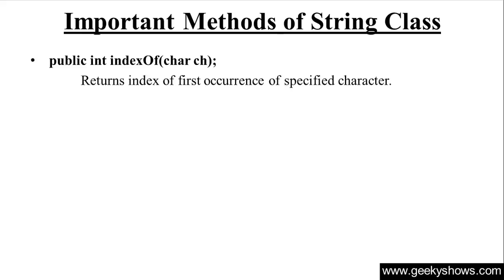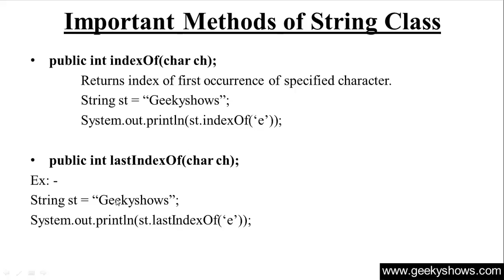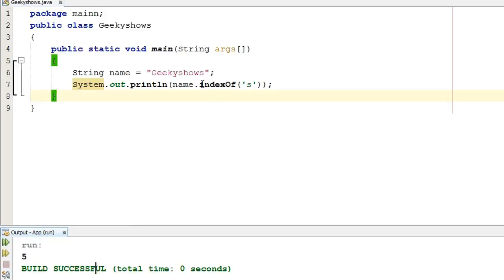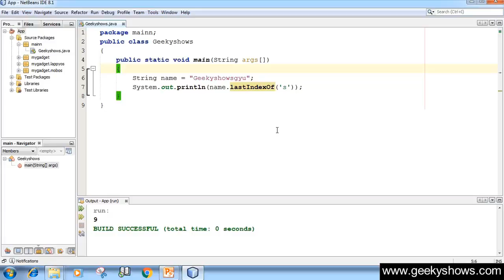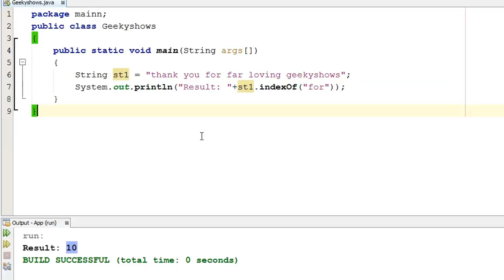261. indexOf and lastIndexOf Method in Java Programming (Hindi)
Topic: indexOf and lastIndexOf Method in Java Programming